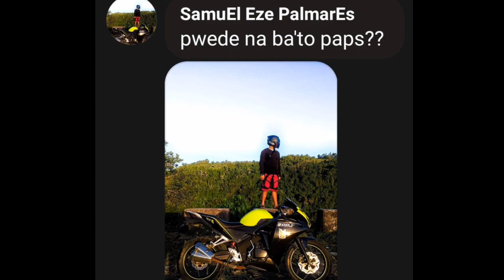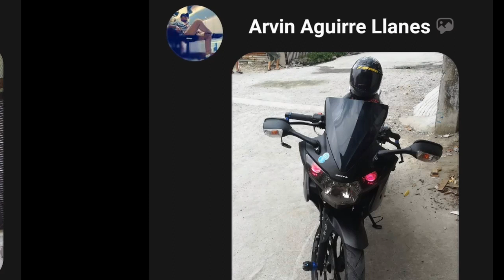Rusi Gamma 200 - Slideshow - Gamma 200 Owners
So yoowwnn nga eto na mga REPA sana nagustuhan nyo ang ginawa kong slideshow para sa Gamma 200, 50 unit ng Gamma 200 .

By the way thanks to all of you mga REPA
Specially to all owners of Rusi Gamma 200
Always RIDE SAFE guys GODSPEED!